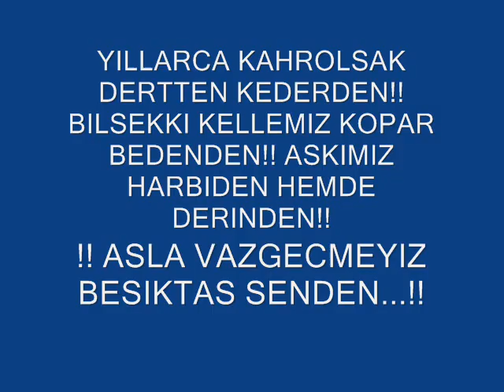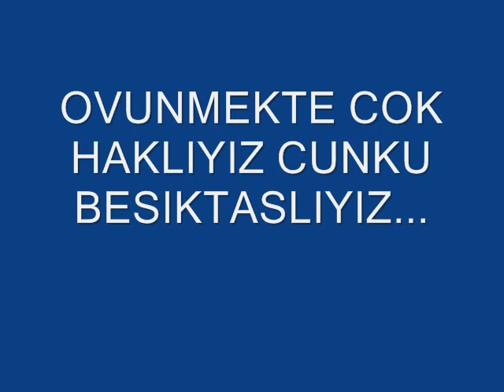iskece kartallari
iskece kartallarin mac goruntuleri